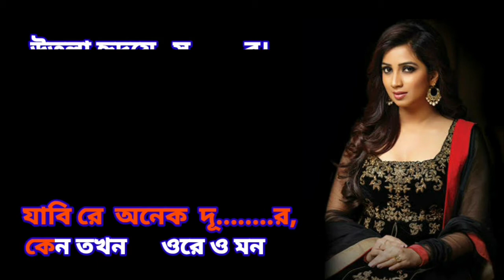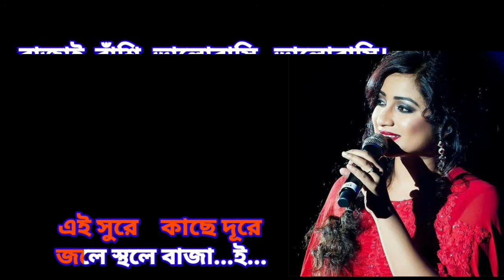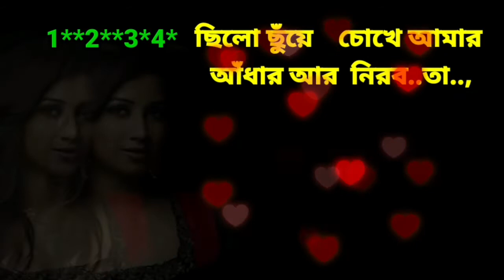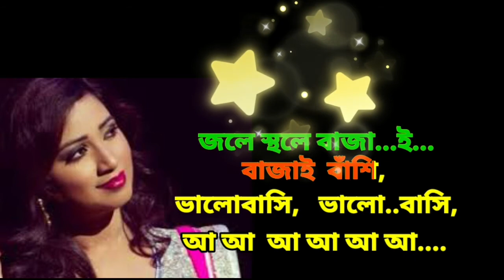Bhalobasi Bhalobasi | Karaoke with Lyrics | Shreya Ghoshal | বাজাই বাঁশি ভালোবাসি | Rabindra Sangeet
Presenting Karaoke track of Bajai Bashi Bhalobasi (female version) bengali  Rabindra Sangeet .This song originally sung by Shreya Ghoshal from bangla movie Thana Theke Aschi

You can sing and use (Tag#FreeKaraokeTube on your upload)